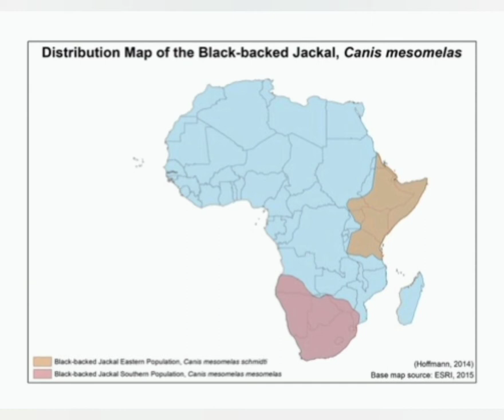Caracal VS Black Backed jackal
This time instead of an animal drawing I will be comparing to animals and telling who wins in a battle.

2023 Review:

Btw just fyi I actually said Bangladesh by mistake so Caracals can be found in Pakistan and parts of the Middle east 🤣 😂

INSPIRED BY WILD CIENCAS